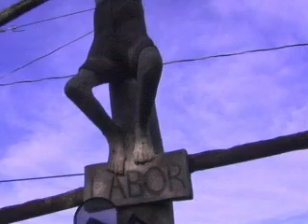The Capsules - "Reverser" LIVE at the Garden of Eden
The Capsules playing Live at the Garden of Eden in Lucas, KS. Live recording with 4 mics for a 3 song set.